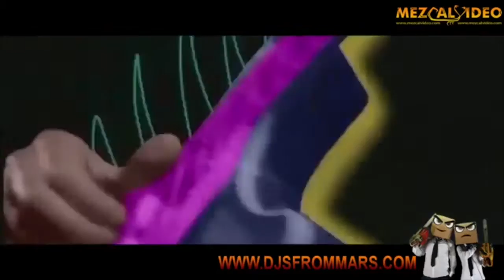2-T Box Clase 2